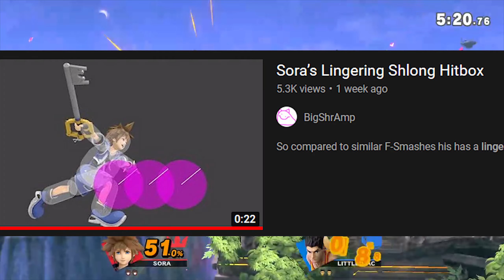Sora is Shmoovin' | A Smash Bros. Ultimate Montage